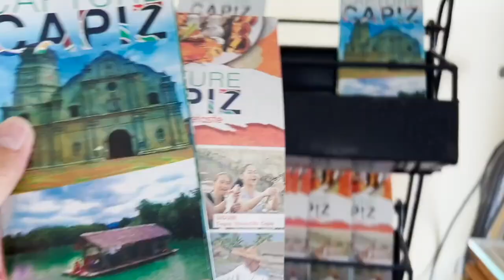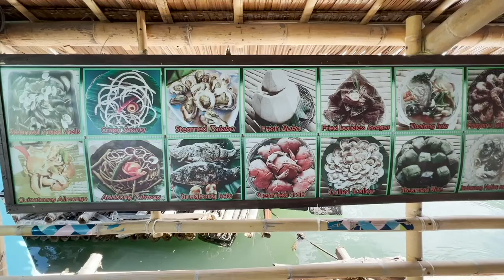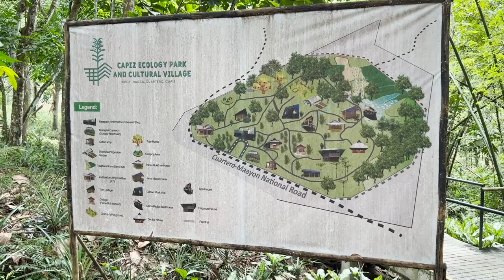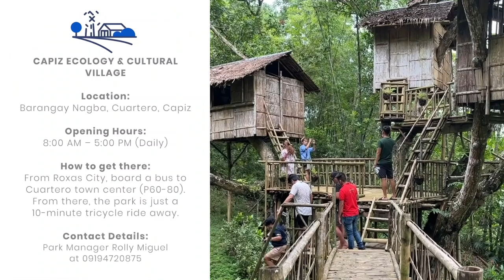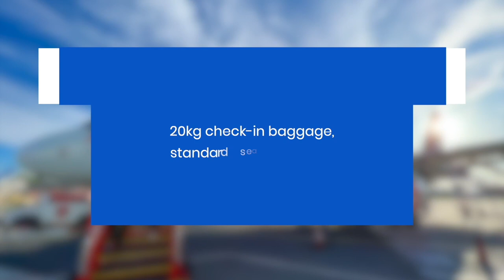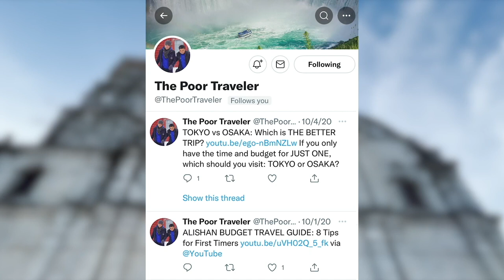CAPIZ TOURIST SPOTS Part 2: Panay & Side Trips • Filipino w/ ENG Sub • The Poor Traveler Philippines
Prior to this trip, hindi pa kami nakakatuntong sa lalawigan ng Capiz. Kaya naman nang naimbitahan kaming sumama sa airasia tour ng probinsya, join talaga kami! Sa previous video, nalibot natin ang mga tourist spots sa Roxas City. Ngayon naman, dadalhin naman namin kayo sa iba pang pasyalan sa Capiz and maging sa karatig-probinsya.